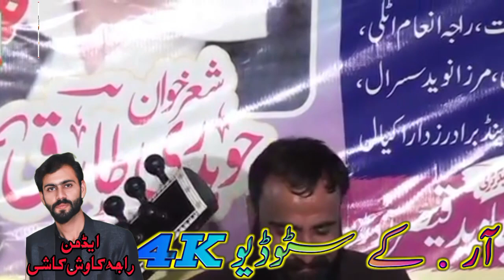Asad Ali Abbasi Or Ch Tariq |Pothwari Shair 2023 |Rk Studio 4k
Kalam Miyan Muhammad Bakhsh || Saif ul malook Kalam || dil mera kabraya hoya
new super hit kalam mian Muhammad Baksh saiful malook by sultan  ateeq
Kalam Mian Muhammad Baksh
Saif ul malook
Saif ul malook_Raja Hafeez Babar-asadabbasi
Yad Sajan De Kalam Mian Muhammad بخش
kashmir pothwar adbhi sangat ||
kashmir production ||
Apna pothwar Web Tv ||
Pothwar plus ||
Kashmir gold ||
Pothwari sher ||

Playlist :-  Pothwari sher 2022
Artist   :-Asad Abbasi Or Ch Tariq
from ;-  Rk Studio 4k online youtube channel